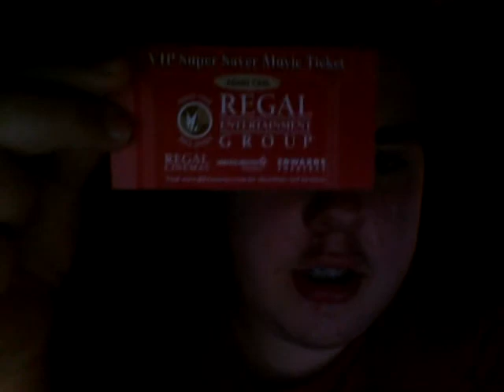Getting exited to see Oculus (with my Dad)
I hope this movie be as good as the trailer was. P.S. please leave a comment on if you are gonna see it or not.